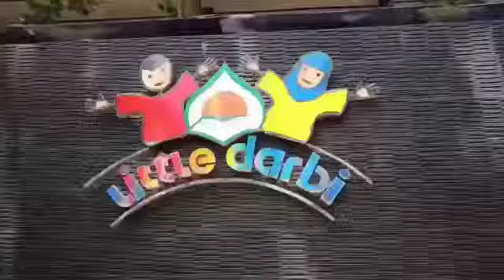DLAF 2020 TKIT Darul Abidin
Serunya Kegiatan Darbiners Literacy Act Festival - DLAF  Bulan Bahasa Oktober 2020